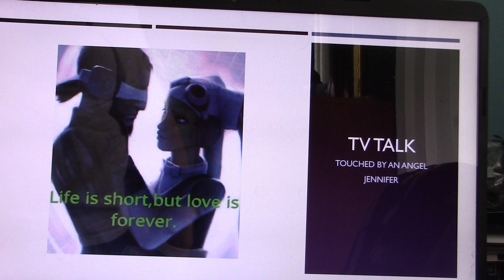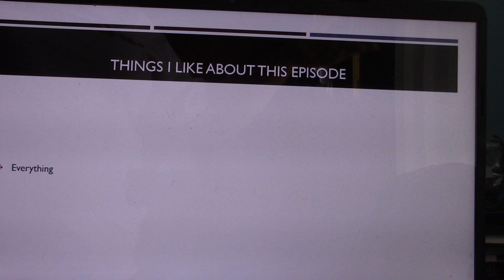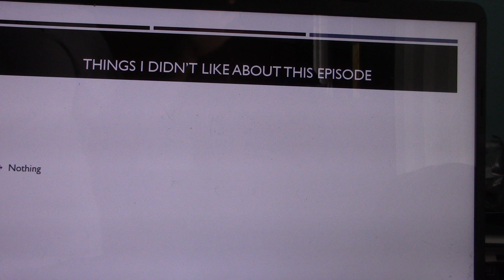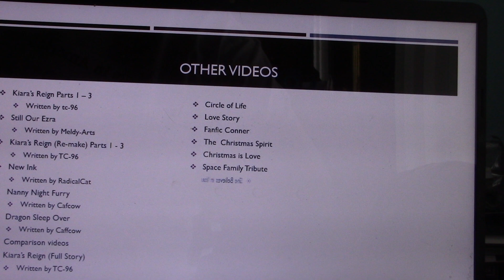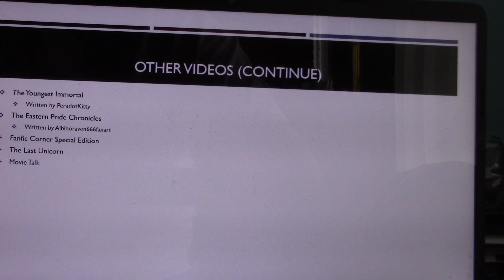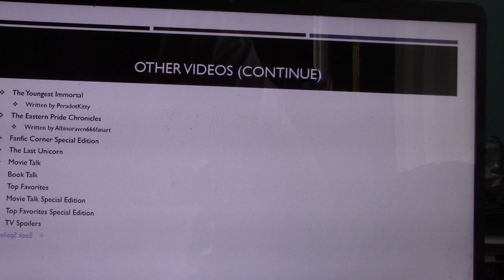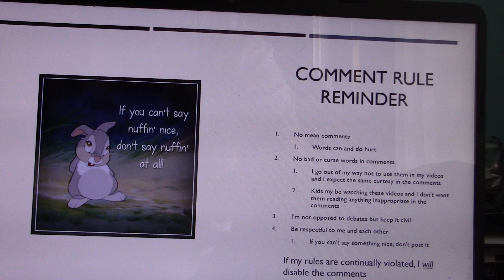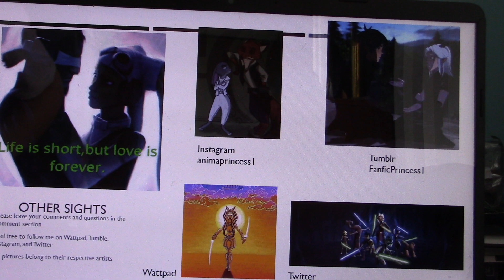TV Talk on Touched by an Angel: Season 5, Episode 8: The Wind Beneath Our Wings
The angels must help a mother and daughter learn to live their own lives